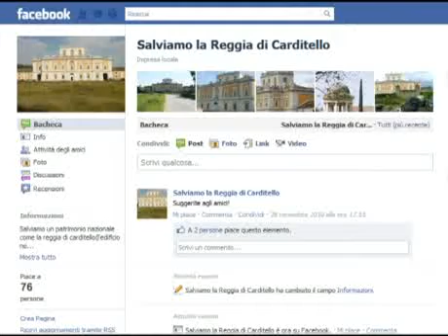CARDITELLO La Regione si impegna a salvare il sito reale